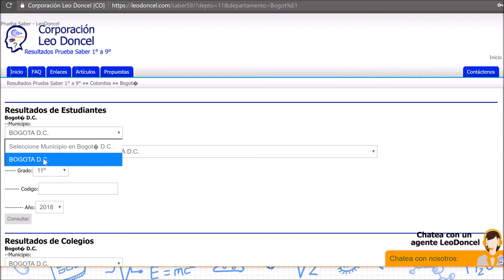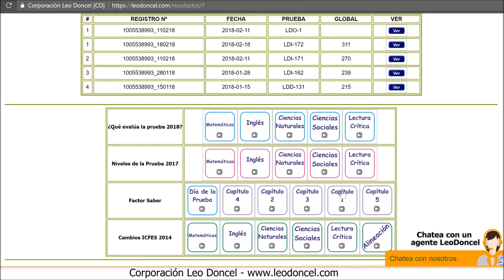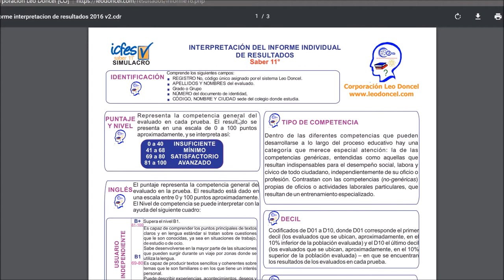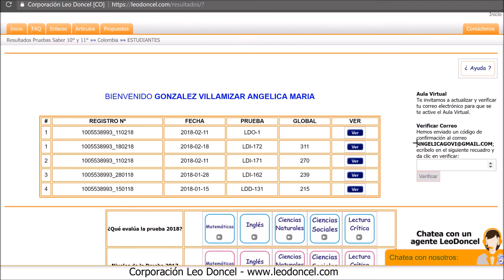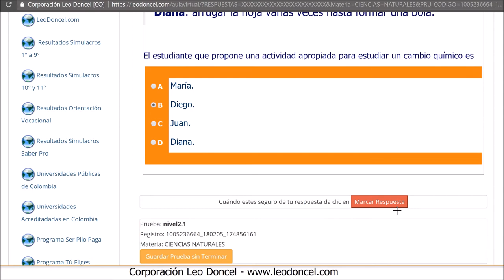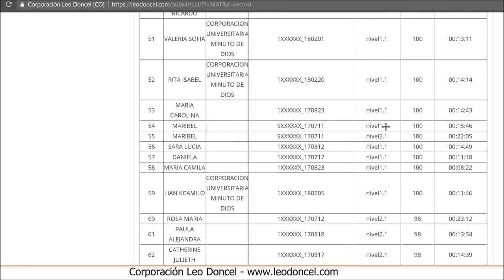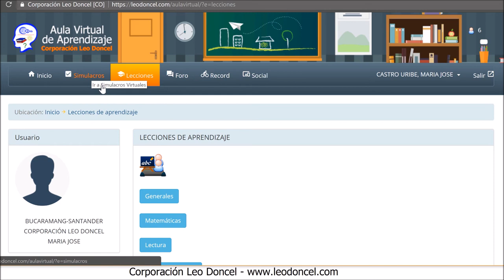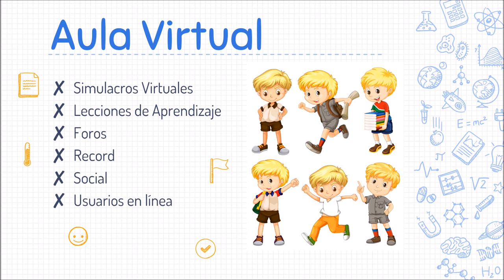Estudiantes: ¿Cómo consultar resultados en Leo Doncel?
Entender cómo acceder a la plataforma Leo Doncel y usarla para consultar resultados y acceder al Aula Virtual.